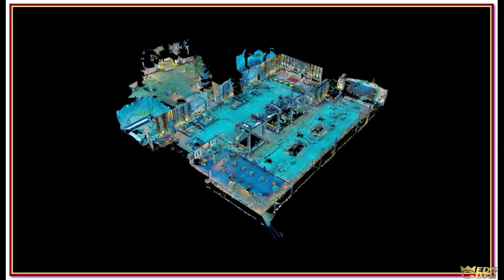The Green Aura By Shakti Tents and decorators Pics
"The Greena Aura" by Shakti Tent and Decorators in Rohini Sector 10 is a stunning manifestation of nature's elegance brought into event decor. Imagine stepping into a verdant wonderland, where lush greens intertwine with delicate floral accents, creating an ambiance of serenity and vitality.
From the moment you enter, you're greeted by a harmonious blend of earthy tones and vibrant foliage, instantly transporting you to a tranquil oasis amidst the urban landscape. The decor seamlessly combines elements of modern sophistication with the raw beauty of nature, offering a unique sensory experience for every guest.

Each detail is meticulously curated, from the intricately designed floral arrangements to the organic textures of the foliage, evoking a sense of enchantment and wonder. Whether it's a wedding, corporate event, or special celebration, "The Greena Aura" sets the stage for unforgettable moments, where every corner is adorned with natural beauty and timeless charm.

With Shakti Tent and Decorators' expertise in event design and execution, coupled with their commitment to quality and creativity, "The Greena Aura" promises to elevate any occasion into a mesmerizing celebration of life and love, surrounded by the timeless allure of nature.